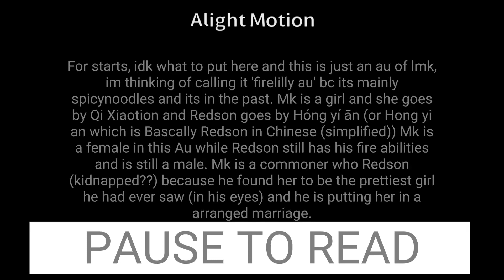I'd let the world BURN!🔥 [FIRELILLY AU]